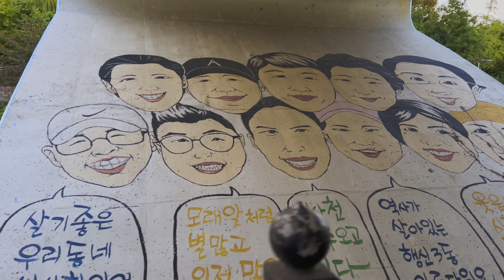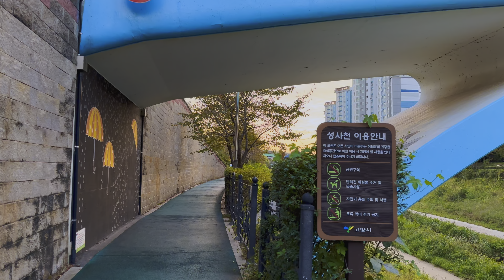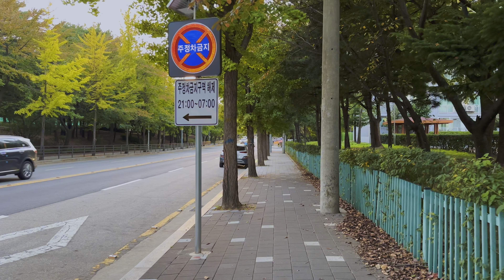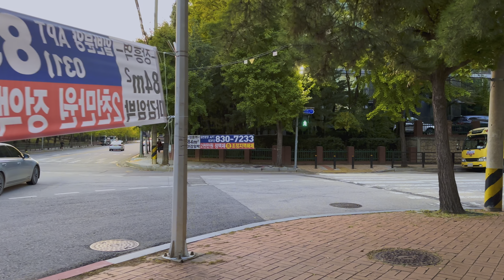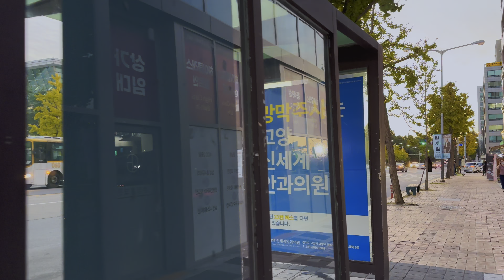4k | HDR | Sunset Walk in Goyang Neighborhood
Walking from Gangmae Park to Haengshin KTX Station.